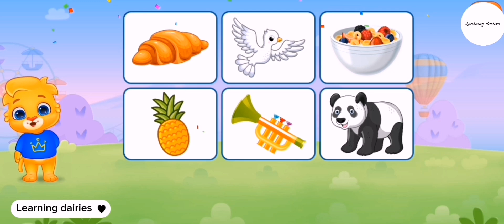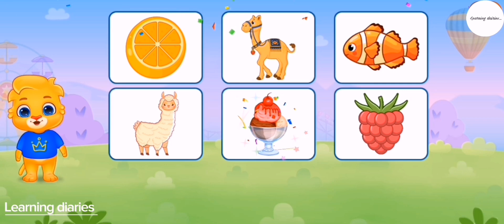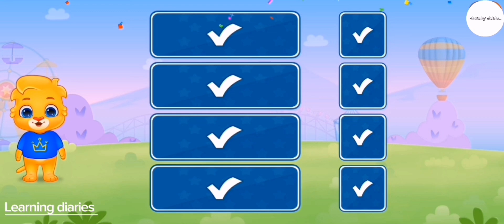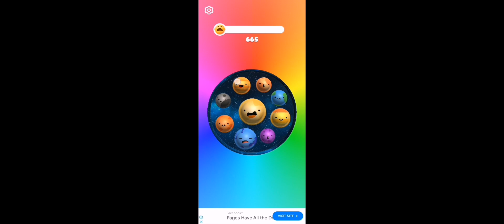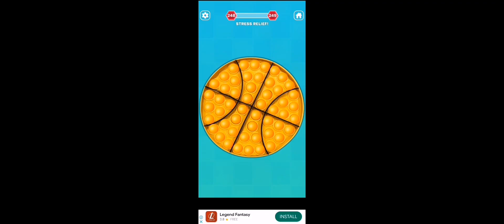learning videos for kids/1234/abcd/poems/mr rachers/for kids/completions